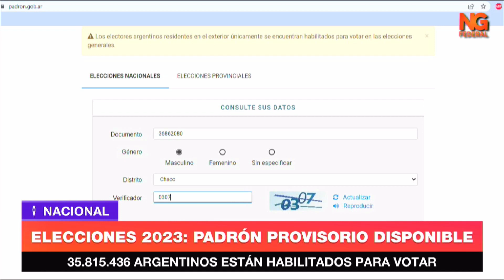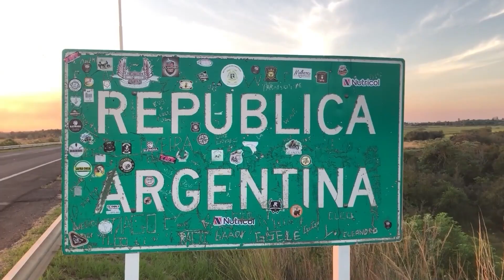NGFEDERAL - ELECCIONES 2023: PADRÓN PROVISORIO DISPONIBLE - NACIONAL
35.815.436 ARGENTINOS ESTÁN HABILITADOS PARA VOTAR
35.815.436 argentinos están habilitados para votar en las elecciones presidenciales de este año. Así surge del padrón que desde esta medianoche publicó la Cámara Nacional Electoral para consultar.
Se trata del padrón provisorio sobre el que se pueden hacer reclamos en casos puntuales y cuyo número se modifica poco respecto del definitivo que se conocerá en julio, un mes antes de las PASO. En Chaco, quienes están en condiciones de sufragar son 999.970 personas, en el Departamento San Fernando la cifra es de 364.317 y en Resistencia de 262.567 y todos aquellos que quieran constatar sus datos, lo pueden hacer dirigiéndose a

Aquellos que cumplan los 16 años de edad hasta el 22 de octubre próximo, deben corroborar que figuran en el registro. En caso contrario, deberán solicitar su inclusión. Los reclamos se podrán hacer de manera online al momento de la consulta. Lo que aparecerá en el registro online al momento en que el votante ingrese su número de DNI y distrito en que vive será el circuito electoral y la sección electoral en la que le tocará votar.
No así la mesa ni el número de orden, porque no son datos definidos en esta instancia de chequeo de información y posterior corrección, en caso de ser necesaria. Las consultas sobre dónde votar pueden hacerse o en la línea 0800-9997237.